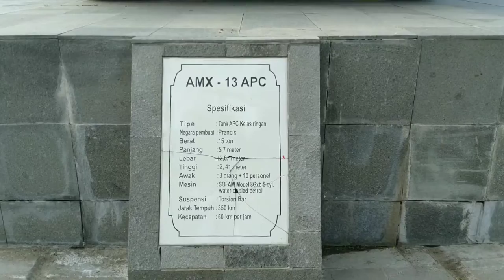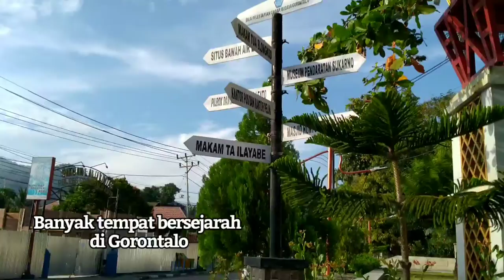Monumen Tilongola Nani wartabone Gorontalo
Assalamualaikum, apa kabar semuanya? Semoga baik-baik saja ya. Bunda Fi akan mengajak untuk jalan santai di Gorontalo, untuk pertama kita akan jalan jalan ke Lapangan Taruna Remaja disana terdapat monumen icon khas kota Gorontalo, yuk ikutin videonya sampai habis ya... Enjoy..